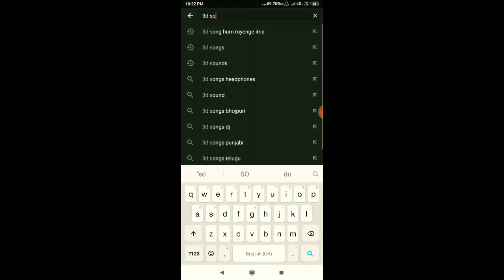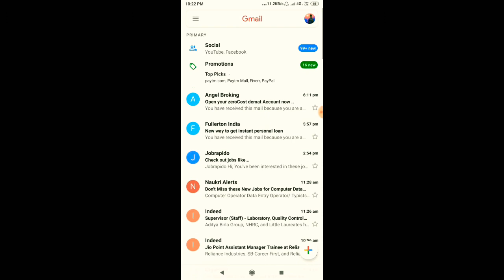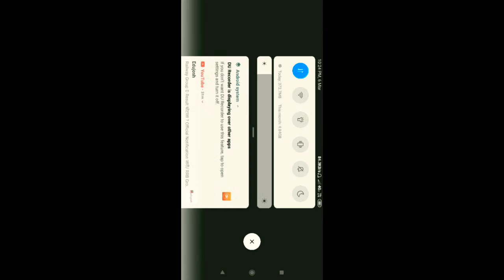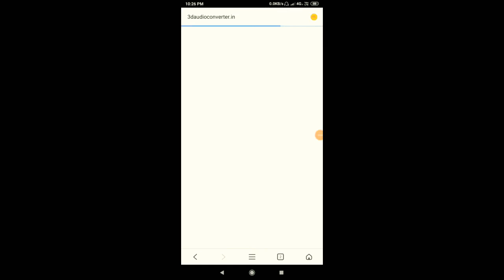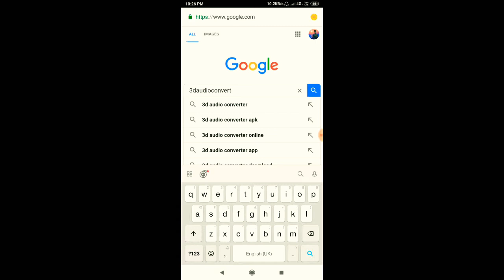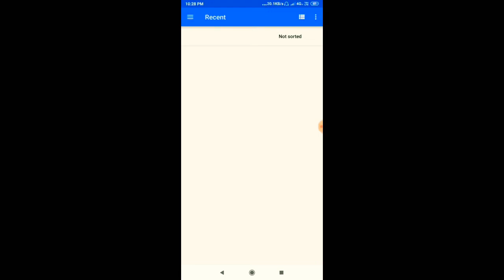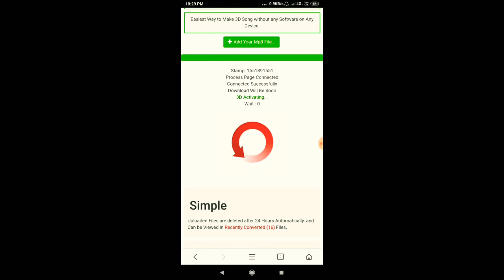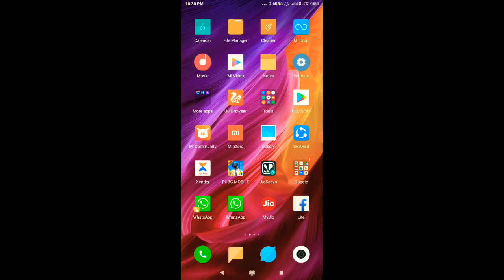How to create 3d song without third party application 🔥🔥 must watch